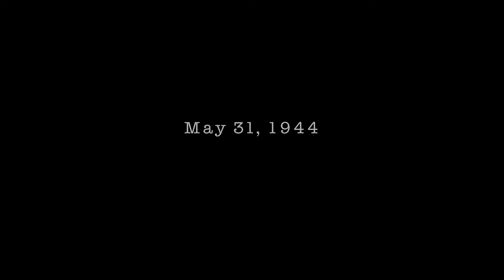Mexican is Shocked after watching BAND OF BROTHERS for the first time | Ep.1 "Currahee" | Reaction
Watch me react to Band of Brothers EP.1 “Currahee” for the first time. Hope you Enjoyed!
This was a great first episode to the series. I’ll be uploading more now that I'm officially back.

Got any recommendations? Let me know down in the comments

➖ Follow me  ➖